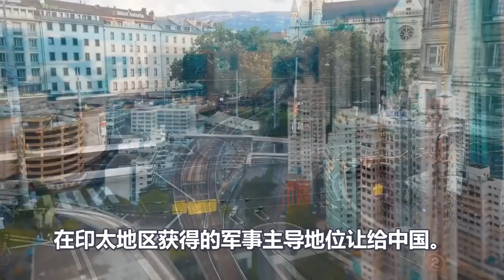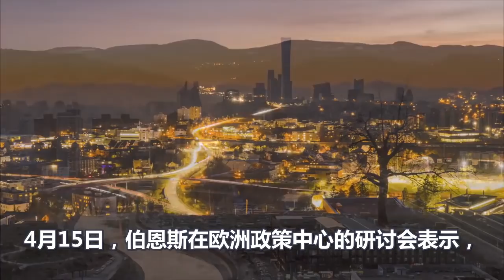拜登派出苏联问题专家，担任美国驻华大使，到底是何用意？伯恩斯真实身份曝光，美国的狼子野心暴露！